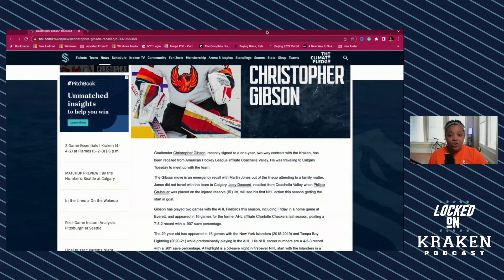BREAKING NEWS: Seattle Kraken Without Martin Jones Against Calgary Flames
Joey Daccord will start in net for the Seattle Kraken. This is an unexpected move, as Martin Jones has been the starting net minder for the Kraken since Philipp Grubauer was sidelined with a lower body injury.

Daccord has been the backup for Jones but has not seen any minutes. Jones became a first-time father ahead of the 3-1 win at Climate Pledge Arena against the Pittsburgh Penguins.

Jones is away from the team attending to a family matter, per the team. Locked on Kraken host wondered on Monday if we might see him step away to be with his family and newborn.

ABOUT CHRISTOPHER JONES (From the Seattle Kraken release):
Gibson has played two games with the AHL Firebirds this season, including Friday in a home game at Everett, and appeared in 16 games for the former AHL affiliate Charlotte Checkers last season, posting a 7-5-2 record with a .907 save percentage.

The 29-year-old has appeared in 16 games with the New York Islanders (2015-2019) and Tampa Bay Lightning (2020-21) while predominantly playing in the AHL. His NHL career numbers are a 4-5-3 record with a .901 save percentage. A highlight is a 50-save night in first-ever NHL start with the Islanders in a victory that clinched a playoff spot in 2016.

TIMESTAMPS
0:00​ -

SimpliSafe
With Fast Protect™️ Technology, exclusively from SimpliSafe, 24/7 monitoring agents capture evidence to accurately verify a threat for faster police response. There’s No Safe Like SimpliSafe. Visit SimpliSafe.com/LockedOnNHL to learn more.